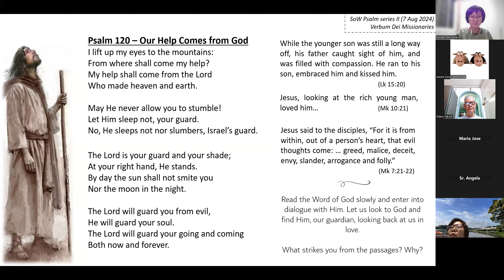Praying with the Psalms II 4/5: Our Help Comes from God, Sr. Monika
Praying with the Psalms II 4/5: Our Help Comes from God
by Sr. Monika

// Passages:
Psalm 120 – Our Help Comes from God
I lift up my eyes to the mountains:
From where shall come my help?
My help shall come from the Lord

May He never allow you to stumble!
Let Him sleep not, your guard.
No, He sleeps not nor slumbers, Israel’s guard.

The Lord is your guard and your shade;
At your right hand, He stands.
By day the sun shall not smite you
Nor the moon in the night.

The Lord will guard you from evil,
He will guard your soul.
The Lord will guard your going and coming

While the younger son was still a long way off, his father caught sight of him, and was filled with compassion. He ran to his son, embraced him and kissed him.
(Lk 15:20)

Jesus, looking at the rich young man, loved him…
(Mk 10:21)

Jesus said to the disciples, “For it is from within, out of a person’s heart, that evil thoughts come: … greed, malice, deceit, envy, slander, arrogance and folly.”
(Mk 7:21-22)

// Reflections:
1. Read the Word of God slowly and enter into dialogue with Him. Let us look to God and find Him, our guardian, looking back at us in love.
What strikes you from the passages? Why?

// Support Us:

If you would like to support Verbum Dei Missionary Fraternity (VDMF), Singapore, please visit the following link to donate.